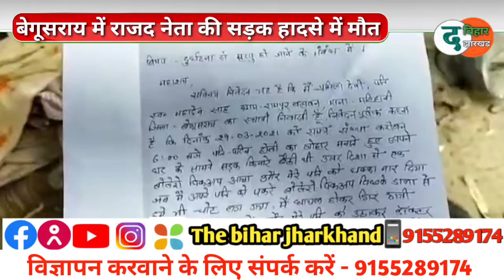बेगूसराय में राजद नेता की सड़क हादसे में मौत